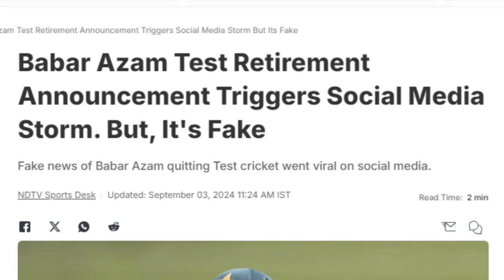Series Loss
Pakistan just lost a Test series to Bangladesh that too at home. Is Pakistan cricket taking the path of hockey? Is politics too much influencing the game or has cricket lost the charm it carried? Sohaib and Khurshid discuss the situation which has no sign of improvement.